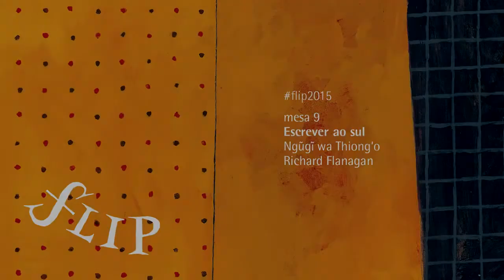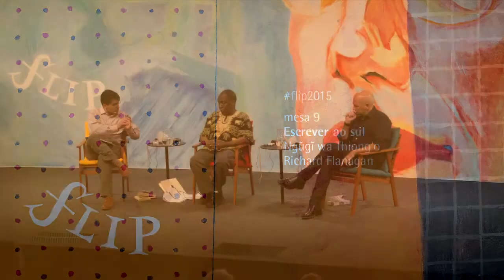Flip 2015 - "Escrever ao sul"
Ngũgĩ wa Thiong’o e Richard Flanagan

Colonialismo e neocolonialismo, identidade nacional, civilização e barbárie, construção da língua literária, cultura da memória – eis alguns dos muitos pontos em comum entre as jovens e diversas literaturas do Hemisfério Sul. Expoente da literatura africana, o queniano Ngũgĩ wa Thiong'o se encontra em Paraty com o romancista australiano Richard Flanagan, ganhador do Booker Prize em 2014.